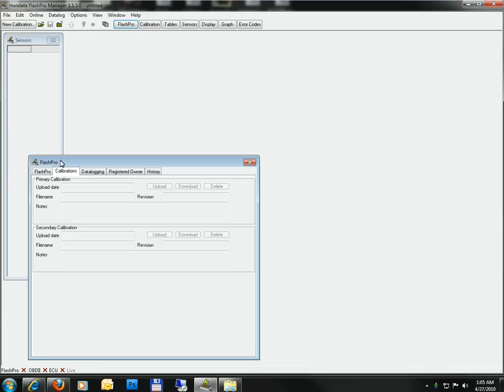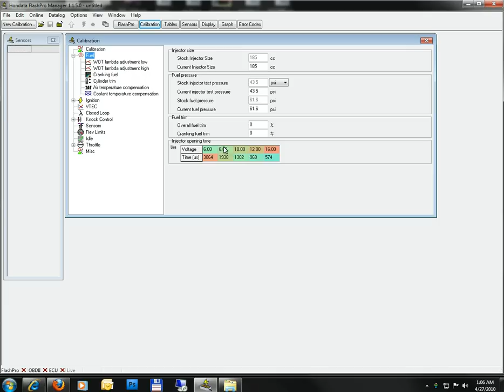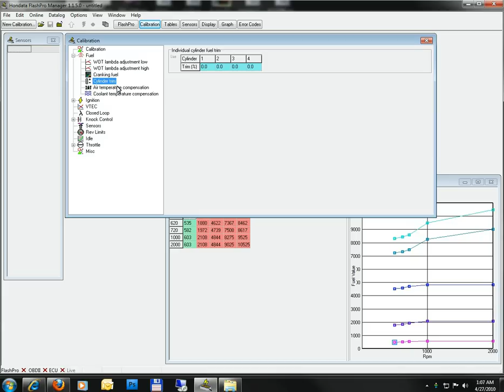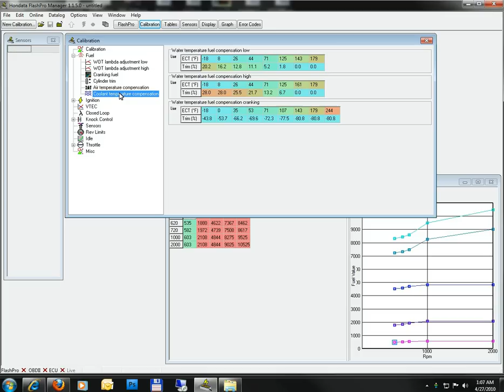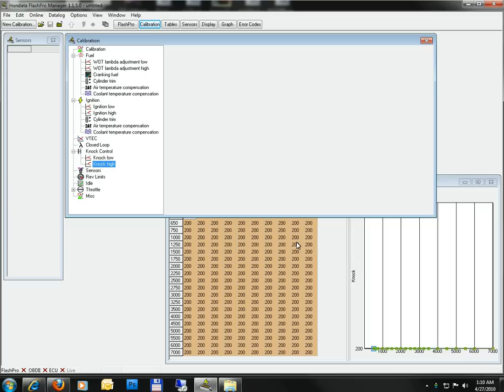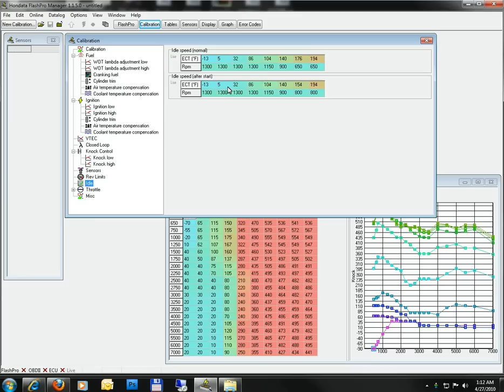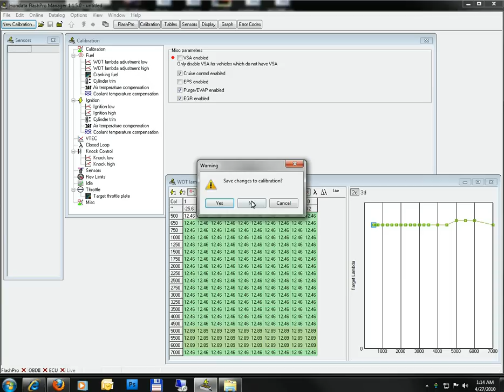FlashPro Tuning - R18 Civic Support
I decided to make a quick video outlining the tuning features exposed in the release software for FlashPro for the R18 Civic.